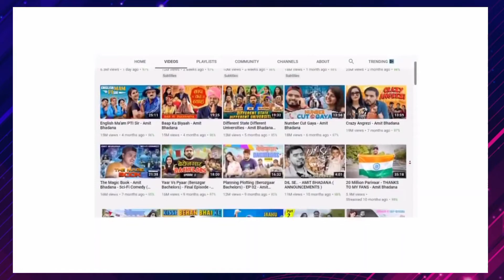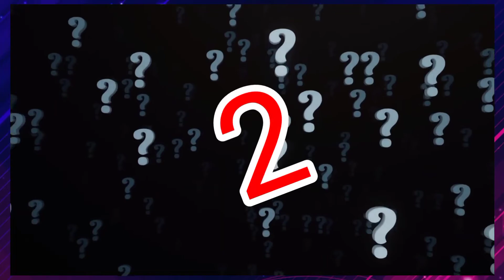Why Amit Bhadana is not getting Views on his Videos? Amit Bhadana Views Down.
This video is only made for knowledge purpose and there is no any hate comment about others.

This is why Amit Badhana is genius,
Amit Bhadana low views
Amit Bhadana old videos
Amit Bhadana Views down
Roast of Amit Bhadana

Why Amit Bhadana is getting less view why?

Why Amit Bhadana is not getting views on his videos .Amit Bhadana downfall🤕.

Amit Bhadana downfall🤕. Amit Bhadana views down. Amit Bhadana getting less views.

In this video I will tell you why Amit Bhadana is getting less views in his videos.

1.Amit Bhadana less view.
2.Amit Bhadana Flop .
3. Why Amit Bhadana is not getting views.
4. Why Amit Bhadana overrated.
5. Amit Bhadana downfall.
6. Amit Bhadana new video.

factvideo This channel is only made for knowledge or education purpose. This channel is only made for fact video and related to education topic and non another topic.

1.fact video in hindi.
2.fact channel in hindi.
3.education video.
4.world fact.
5.amazing fact in hindi.
6.interesting fact video.
7.fact in hindi.
8.fact world.
9.fact file.
10.fact video

This video made only for knowledge purpose.
This video contain some interesting fact of world and knowledge.